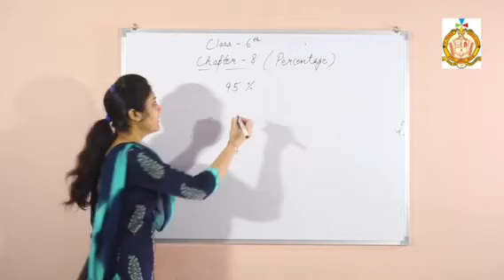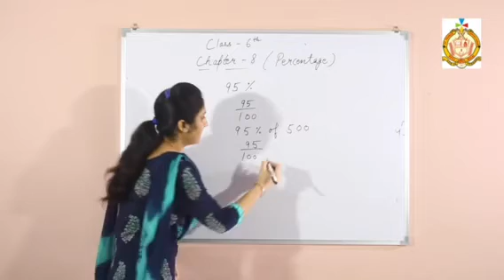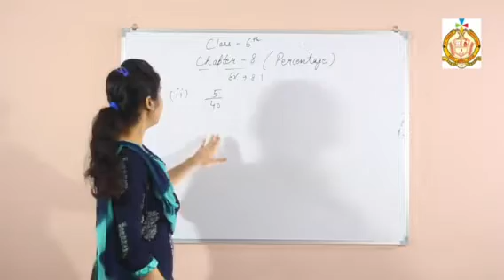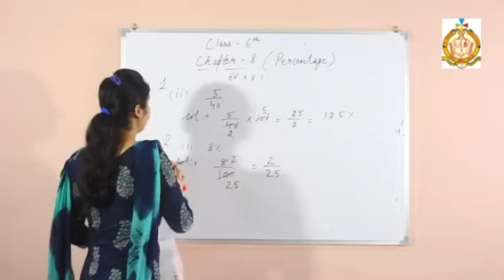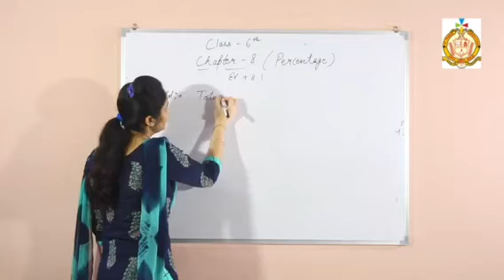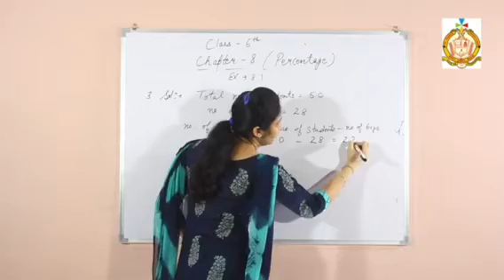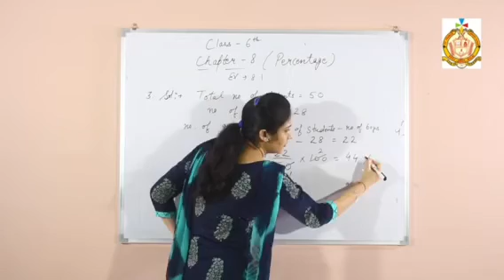Class 6 / second semester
Mathematics (chapter 8, part 1)